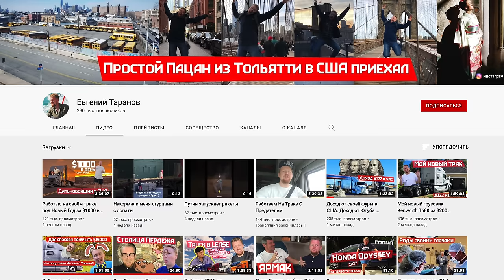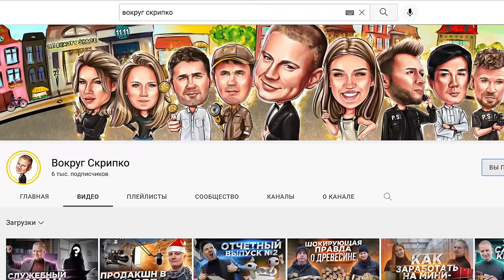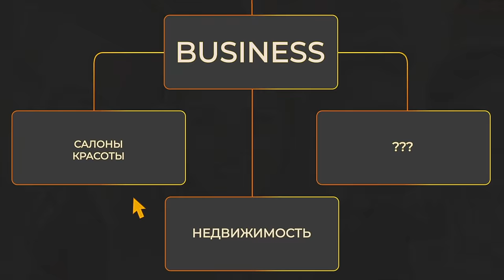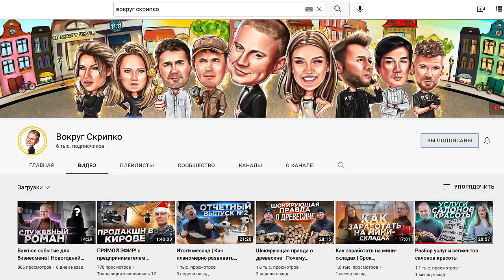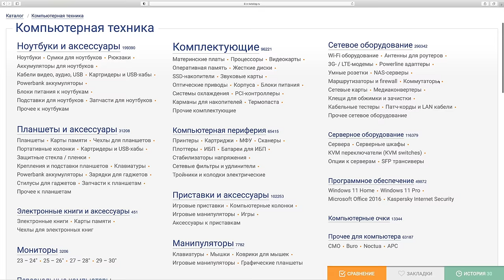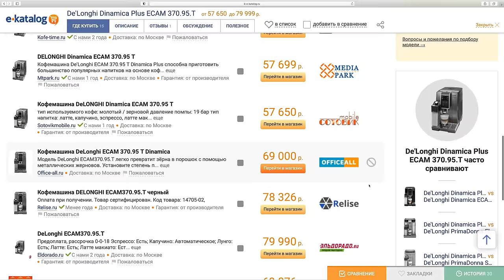ПРОЖИЛ 20 ЛЕТ НА ЗАПАДЕ И ВЕРНУЛСЯ. АМЕРИКА НАИЗНАНКУ С АЛЕКСОМ БРЕЖНЕВЫМ. БОЛЬШОЕ ДОМАШНЕЕ ИНТЕРВЬЮ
Андрей показывает реалии ведения бизнеса и делится полезной инфой с цифрами! Инста
Зачем ходить по магазинам и тратить время, когда есть Е-каталог ✅
Сегодня у меня в гостях Алекс Брежнев человек который 20 лет прожил на Западе, а именно в Канаде и США. Там он начал вести два своих канала это
сегодня сидя на кухне за кружкой пенного и соответствующие закуски мы пообщаемся о его жизни за бугром! Человек мне кажется интересный и его рассказ вам что называется зайдёт. Отмечу, что с мнение Алекса о жизни в США согласны далеко не все и многие считают, что он очерняет Америку. Но давайте послушаем и сделаем выводы комментарии для вашего мнения всегда открыты. 📺
Тайм Коды: Рекомендую смотреть всё. Интересно. 📌
00:00 Кто такой Алекс Брежнев / Америка Наизнанку.
02:30 Как в России средний бизнес ведут.
04:27 Встречаем Алекса. Почему я его позвал?
05:20 Прожил 20 лет на Западе и переехал жить в Москву.
06:04 Кому стоит уезжать, а кому нет? Миграция в США и первые годы при переезде в поисках новой жизни.
15:17 Работа в Америке. Сравнение доходов и расходов. Про кредиты.
20:22 Про жильё. Были выгодные времена. Чего лишается мигрант? Личная жизнь там.
24:35 Сегодня в мигрантах Москвы я вижу себя в США.
27:48 Про работу дальнобойщикам.
28:35 Кто из мигрантов может получить действительно хорошую работу в Америке?
37:10 Переезд может быть выгоден для тех у кого вообще ничего нету тут. Трудовая миграция. Работаешь там и жестко экономишь, а все деньги выводишь домой в РФ.
42:06 Вы всё еще ходите за бытовыми товарами в магазин?
44:06 Как быстро ушла романтика дальнобоя?
51:36 А почему не купил домик в США?
55:33 Зарплата 4000$ значит быть нищим и выживать.
56:17 Безопасность. Бомжи. Копы.
01:03:01 Как Алекс клюнул в Москве на развод с машиной по сниженной цене в 2 раза.
01:05:31 Свой дом в США. Но ничего нельзя с ним делать самому.
01:13:40 Отношение к белым в Америке сегодня. Личные наблюдения.
01:19:20 Про гетто и реперов.
01:20:07 Сравнение с Москвой. Быт. Оплаты услуг. Технологии города.
01:27:50 Ты агент кремля и засланный казачок. Назови плюсы Америки.
01:31:24 Раньше было лучше. А стало 5 лет без выходных.
01:37:57 Чем ты занимаешься сегодня? На что живешь? Про гражданство Канады. Что оно тебе дает?
01:44:23 Кому в итоге стоит уезжать?